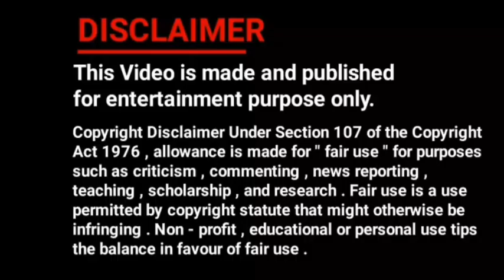Manorama News Idents (2006 - PRESENTS) || Channel Logo Identity & History With DRJ PRODUCTION